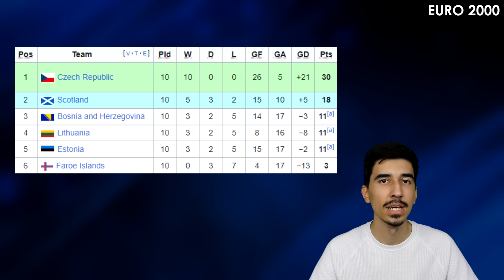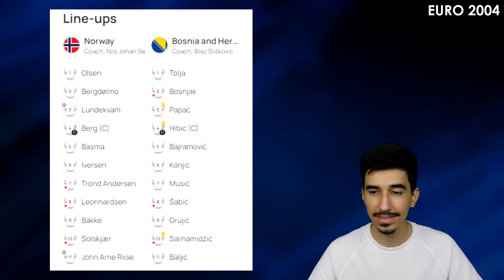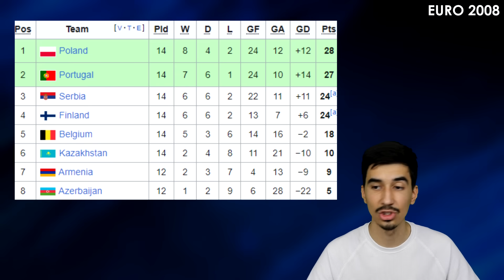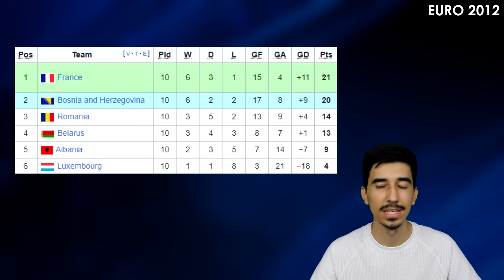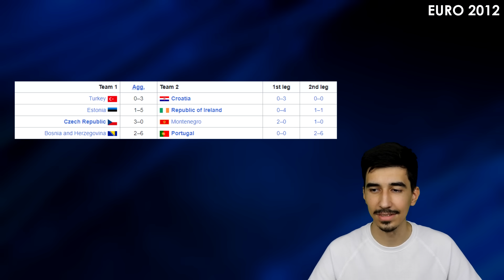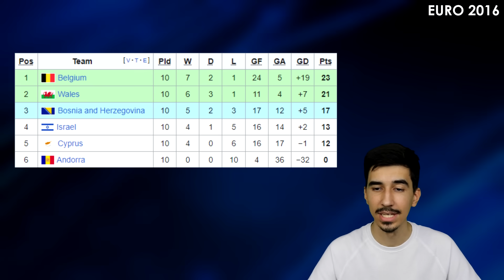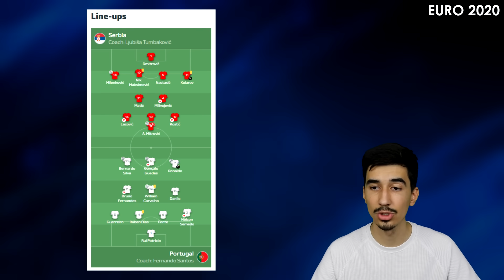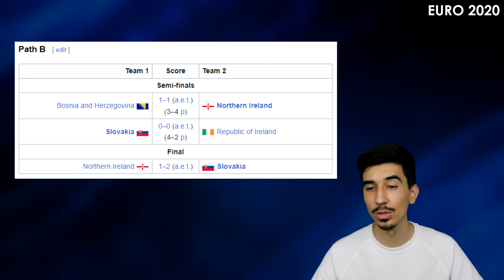Zašto se Srbija i BiH nikad nisu plasirale na EURO?